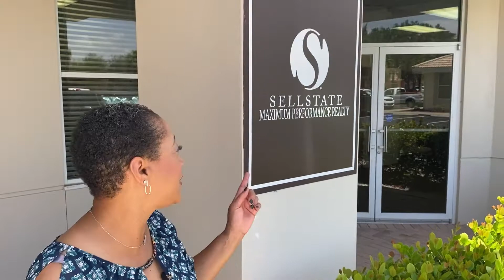Monetary Rebates and Ice Cream!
While Barry and Alesia enjoy an afternoon ice cream date, Barry explains how he helps buyers and sellers earn a real estate monetary rebate.